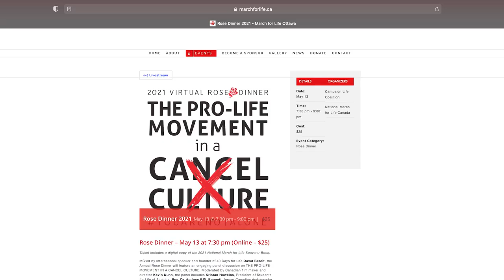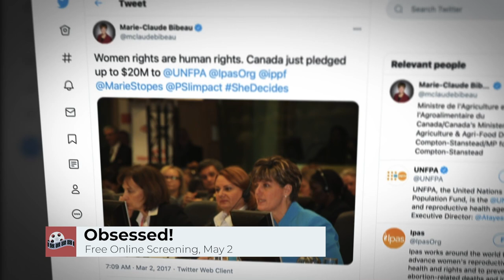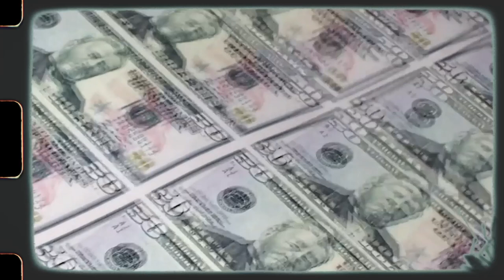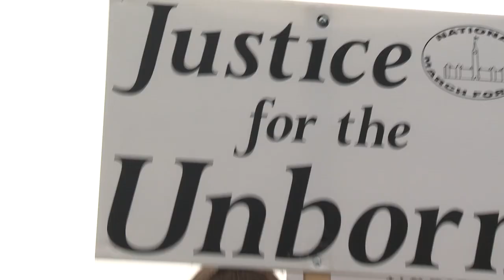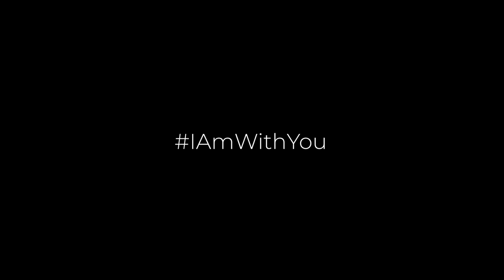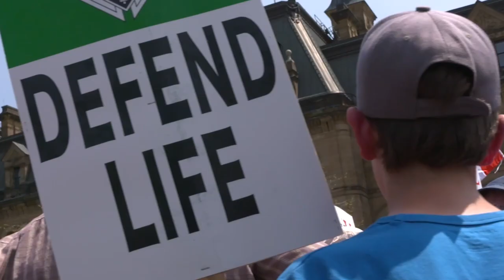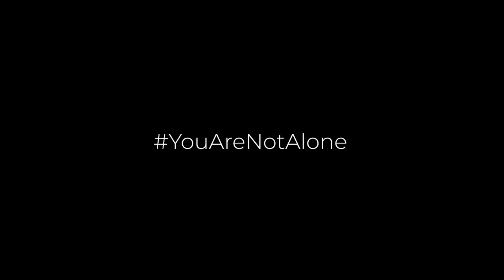National March for Life 2021 - 1 Month To Go!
Join members of the National March for Life committee for our ‘One month to go’ video presentation featuring David Bereit, founder of 40 Days for Life and pro-life speaker. We will announce this year’s keynote speakers and the full schedule of events.